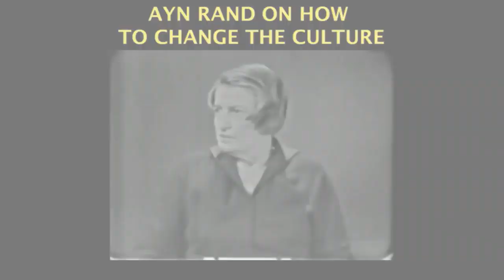Brexit and Boris Johnson's Speech on Trade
This video was created by Christian Jackson.  Taken from Yaron Brook Show: Live from London Streamed live Feb. 8 2020